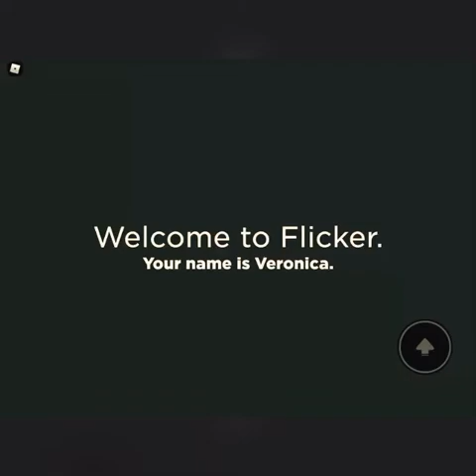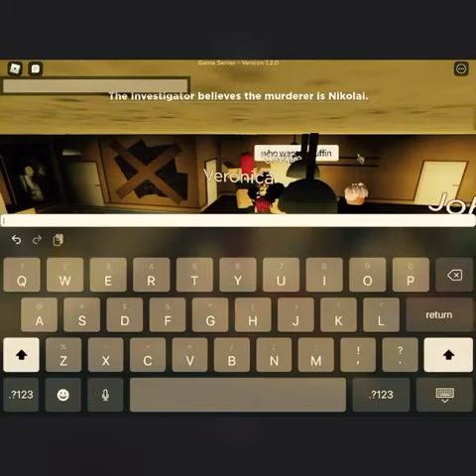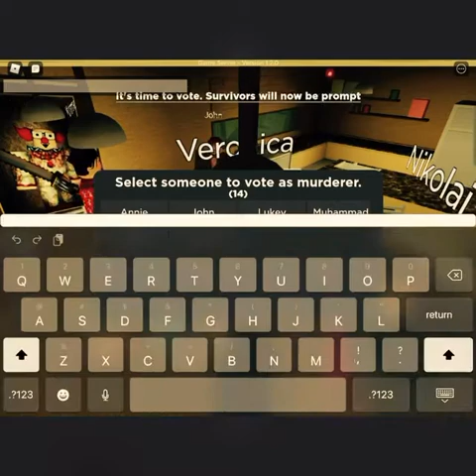Playing Flicker on Roblox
Flicker is a game on the Roblox website, I suggest you check it out.